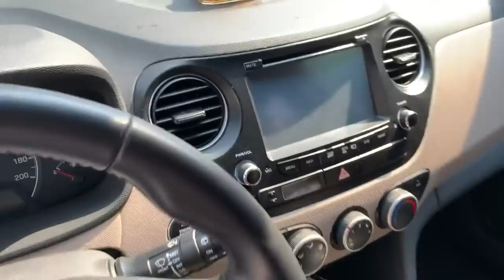Hyundai i10 số tự động , nhập khẩu 2015 , giá 355 triệu - Dũng Audi Ô Tô Cũ Hải Dương 0855.966.966